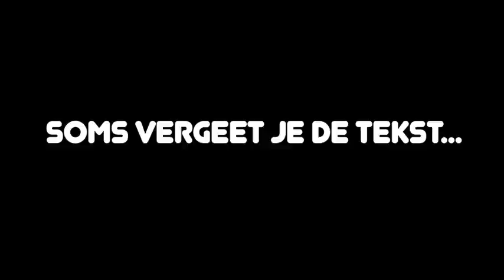Bloopers films Limburg-1